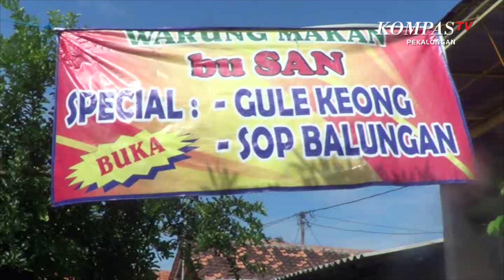Nikmat Dan Lezatnya Aneka Masakan Keong Di Kota Pekalongan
PEKALONGAN, KOMPAS.TV - Keong sawah atau dala bahasa latinya pilla ampulacea adalah sejenis siput yang hidup di air tawar. Meski sering dianggap sebagai makanan masyarakat lapisan bawah,  keong sawah ini tinggi nilai protein dan kandungan kalsiumnya namun justru rendah kolesterol. Tak mengherankan jika banyak yang suka masakan berbahan dasar keong sawah ini.

Sebuah warung makan di di daerah kalibanger, pekalongan timur atau tepatnya di kelurahan noyontaansari gang 23 B, kota pekalongan menyajikannya dalam menu yang tidak biasa, Yakni keong gemes dan gule keong.

Keong gemes, selain berbahan dasar keong sawah juga dicampur dengan kerang, jamur dan lain-lainya. Disajikan dalam bentuk rasa asam manis, benar-benar membuat pelanggan ketagihan. Porsinya yang lumayan banyak, membuat pelanggan seringkali tidak menggunakan nasi untuk menikmatinya.

Meski sama-sama keong sawah,  keong yang digunakan oleh warung ini bukan sembarang keong atau keong sawah biasa. Namun keong hasil budi daya dari demak dan surabaya. Jadi meski musim kemarau, persediaan keong tetap ada.

Warung makan spesial keong yang  sejak buka satu setengah tahun lalu, tak pernah sepi pengunjung. Terutama pada jam makan siang. Meski letaknya tidak di tepi jalan raya, tetap banyak karyawan sejumlah instansi yang sengaja datang untuk menikmati masakan yang tak ada di sembarang tempat ini.

Bagi anda pemburu kuliner yang berada di kota pekalongan dan sekitarnya atau sedang berada di kota pekalongan, belum nikmat rasanya jika belum mencicipi keong gemes dan gule keong dari warung makan  bu san ini.